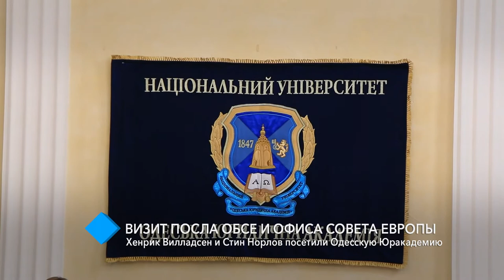Визит посла ОБСЕ и Офиса Совета Европы: Хенрик Вилладсен и Стин Норлов посетили Одесскую Юракадемию